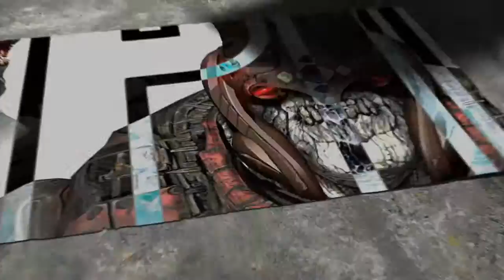MrPlayerism Video Game Hits! GEARS OF WAR 2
for classic game videos (along with the latest trailers, screens and art) that true players don't wanna miss out on.